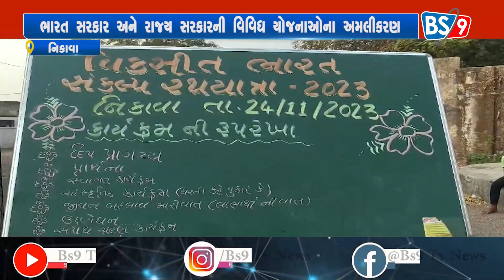આજરોજ નિકાવા તેમજ આણંદપર ગામે વિકસિત ભારત સંકલ્પ યાત્રાનો શુભારંભ કરવામાં ..... | BS9 TV NEWS